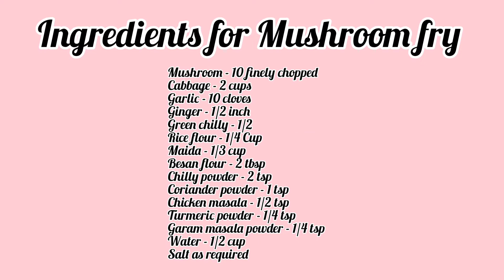Coimbatore Street Food Kalan Masala / Mushroom Masala / Street Food Recipe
Ingredients For Mushroom Fry

Mushroom - 10 finely chopped
Cabbage - 2 cups

Ingredients for Kalan Masala